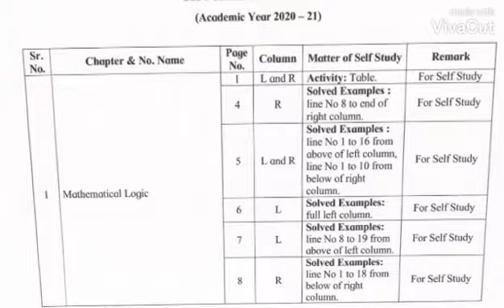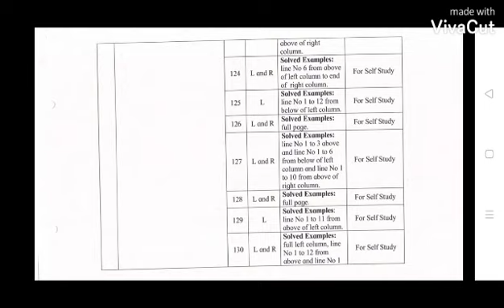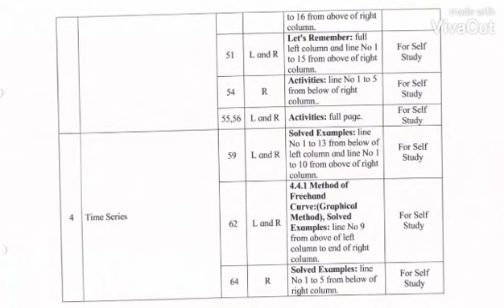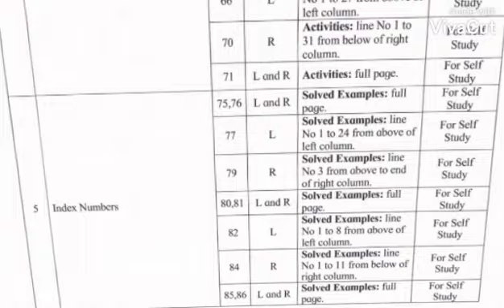Maharashtra board syllabus📝reduced | 12th (Commerce) maths चा कमी झालेला अभ्यासक्रम 📚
महाराष्ट्र राज्य शिक्षण मंडळाने 2020 ते 21 या शैक्षणिक वर्षासाठी इयत्ता पहिली ते बारावी चा अभ्यासक्रम कमी केला आहे.
बारावी कॉमर्स शाखेसाठी गणित विषयाचा अभ्यासक्रम किती कमी झाला आहे हे जाणून घ्या.
व्हिडिओ पूर्ण पहा.

25% reduced syllabus,
12th commerce reduced syllabus,
10th class reduced syllabus,
10th class mathematics reduced syllabus,
10th class science reduced syllabus,
10th class English reduced SYLLABUS,
SSC reduced syllabus,
HSC reduce syllabus,
Maharashtra Board 10th class result